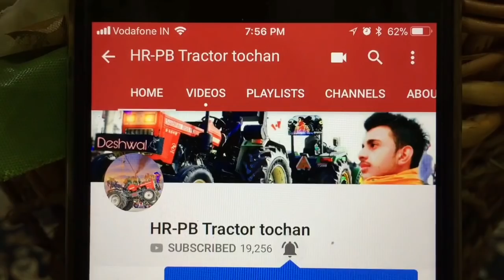Swaraj tractor speed in harro..